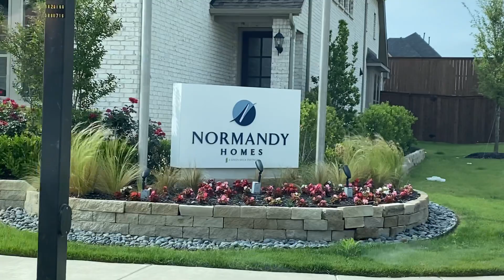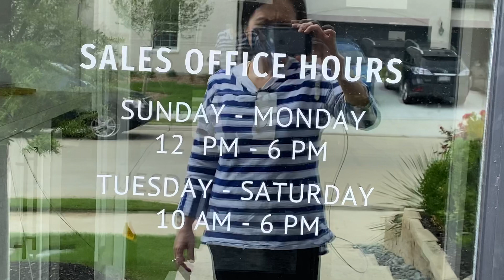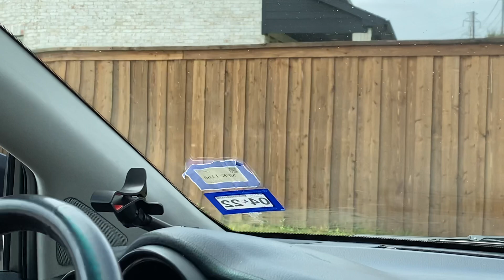Giới thiệu khu nhà mới ở Coppell TX ! Giá và tiện ích!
ĐỂ XEM VIDEO MỚI NHẤT, mời quý vị ĐĂNG KÝ và THÍCH kênh:
Ngẫm Ngộ TV